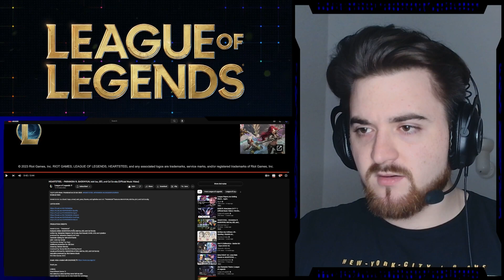HEARTSTEEL - PARANOIA | Official Music Video | League of Legends | Reaction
The bad boys band is assembled! This is an insane song with crazy animation! Good hook and bridge but the transitions were the highlight for this one!

Thanks for checking the video!
Have a nice day and I'll see you in next video!